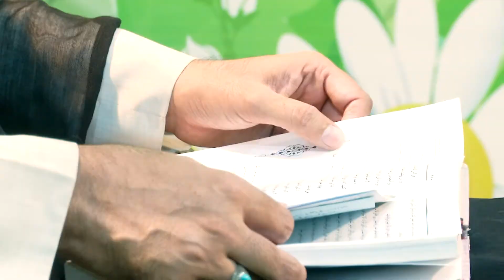Marifat-e-Ramadan | Episode 08 | Allama Syed Ahmad Naqvi